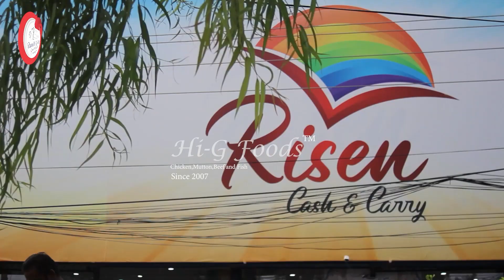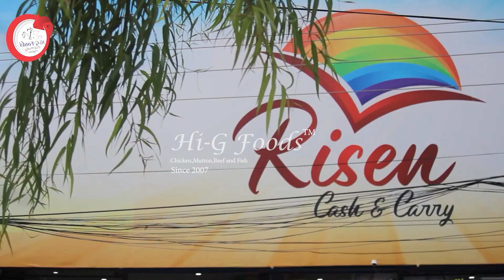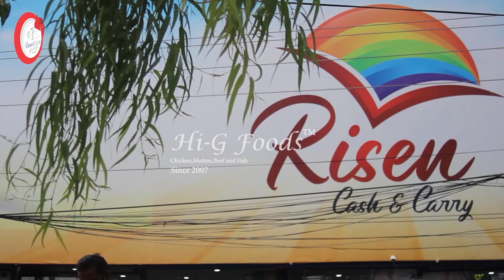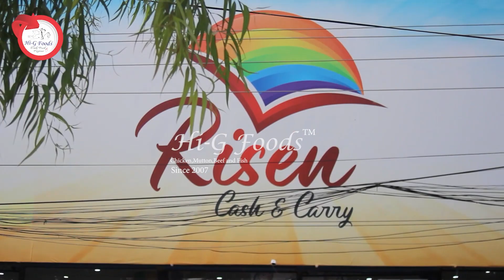Free Gifts and Vouchers | Hi G Foods | Pakistan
Hey Meat Lover's!
Welcome to Hi G Foods
Where quality and taste meet to satisfy your culinary desires. We take pride in offering an exceptional range of fresh and premium chicken and meat products to elevate your dining experiences.
At our store, we understand the importance of providing our customers with only the finest quality poultry and meat selections. Our chickens are sourced from trusted farms that prioritize animal welfare and sustainable practices, ensuring that every bird is raised in a healthy and ethical environment. With a commitment to quality, we offer a variety of chicken cuts, including succulent breast fillets, juicy thighs, tender wings, and flavorful drumsticks.